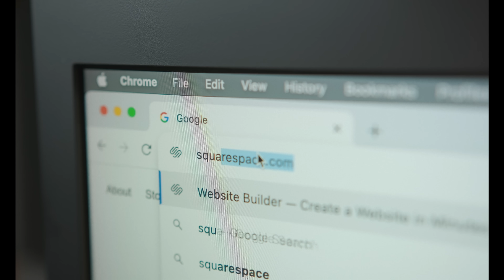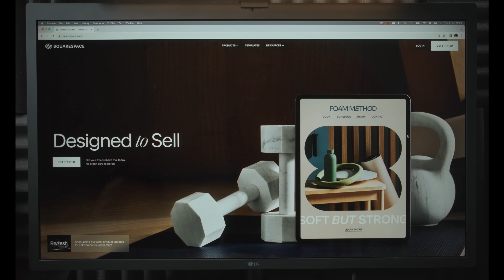Photographing a Lost WW2 Airfield (my next project)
In this video I'm heading out to an old abandoned RAF airfield from WW2 to start work on my next long-term photo project. This is a place that I visited a few weeks back that inspired this new direction. I spend a day exploring, making some images, and end up coming across one very unexpected find!

My '35mm Film Photography Course' on Skillshare (FREE with this link)

My 'Medium Format Film Photography Course' on Skillshare (FREE with this link)

Where I source music for my videos (One FREE month with this link)

Videos on this channel are filmed using the Fuji X-H2s

My go-to medium format camera
My favourite 35mm film camera
My favourite 35mm film lens
My favourite medium format travel camera
My go-to light meter
My favourite film stock
My favourite 645 medium format film camera